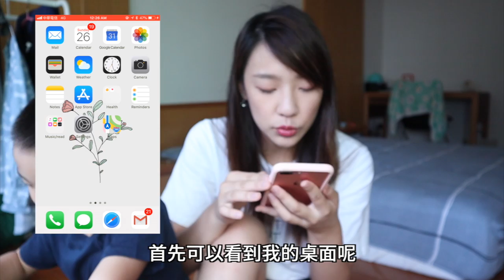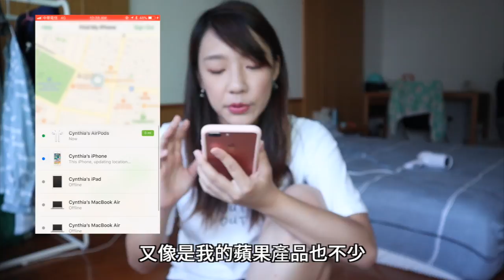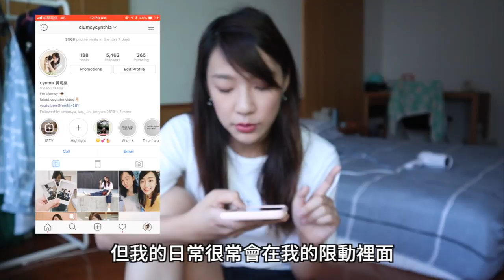【說說話】關於摯愛的你：路克先生❤️ | cynthia黃可樂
好啦我認錯，路克先生是我的手機哈哈哈哈哈
欸我必須說 我的手機無法離身欸
覺得小姪子很可愛的請在留言處+1

喜歡的話再幫我按個喜歡還有訂閱囉～
我們下支影片見！xoxoxo

» 相機: Canon M50
» 剪輯軟體: Final Cut Pro X